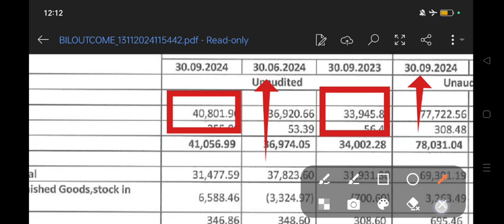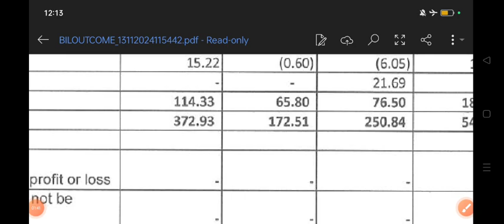bhagyanagar india Q2 Results 2025 | bhagyanagar india Results Today | bhagyanagar Share Latest News